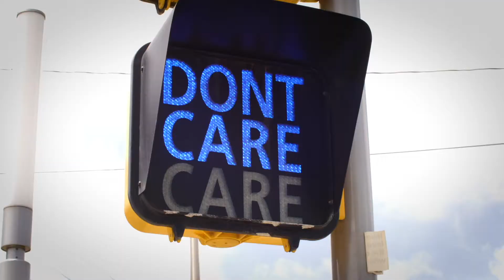How To Set Shift Goals Not Smart Goals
Everyone talks about Smart goals, but do they really motivate you? Learn how to really get your "shift" done- that is, how to set meaningful and motivational goals in the workplace to achieve your quarterly and annual projections by using Stefanie Krievins’ change management focused, goal-setting Shift process.

If visual reminders are helpful, Stefanie has created a quick, fun printable to post at your desk to help keep you motivated this year.

Then find more business and career advice on how to fix your hot messes
(Transcript available)

• Share with a friend who has a hot mess